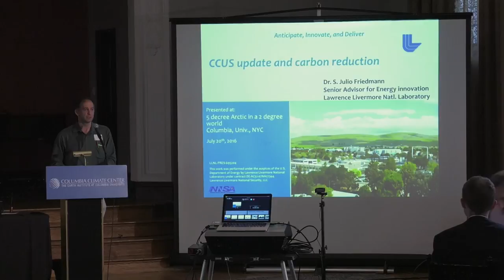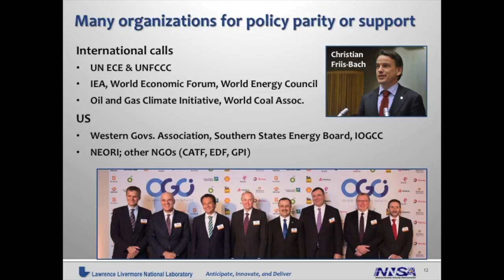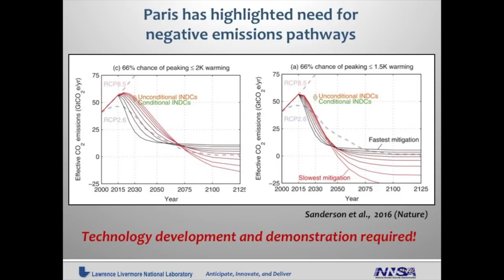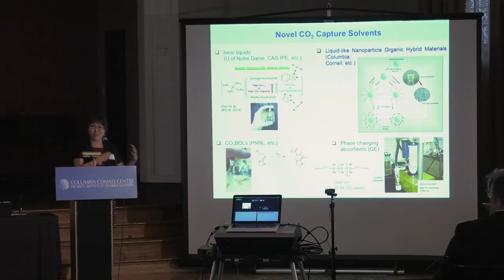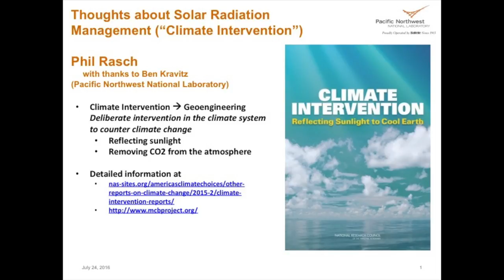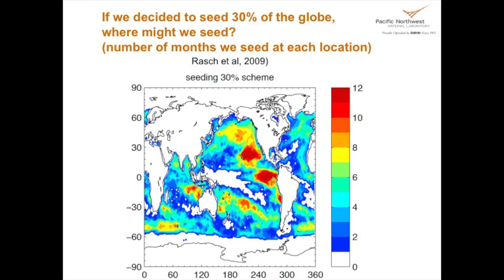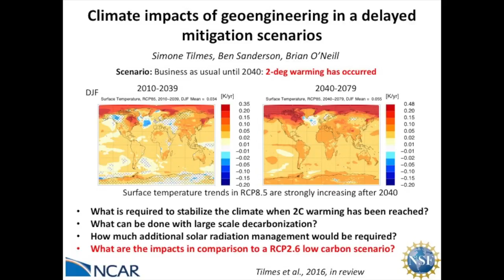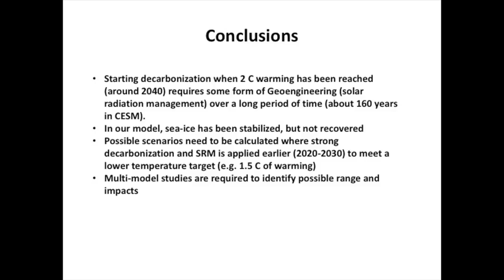Peter Schlosser Workshop: Day 1 Session 5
EI: Peter Schlosser Workshop
Day 1 Session 5 July 20